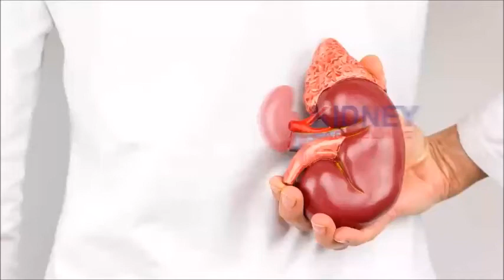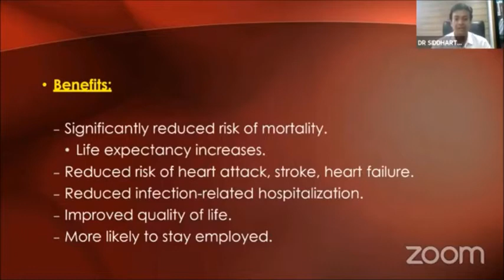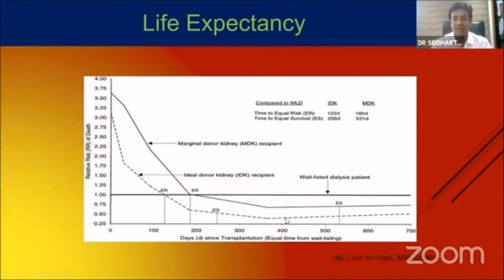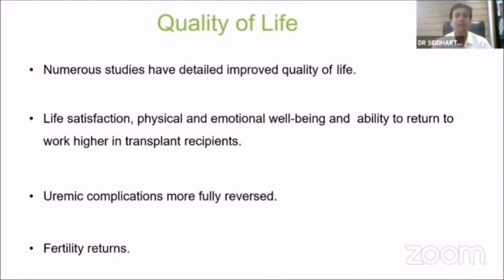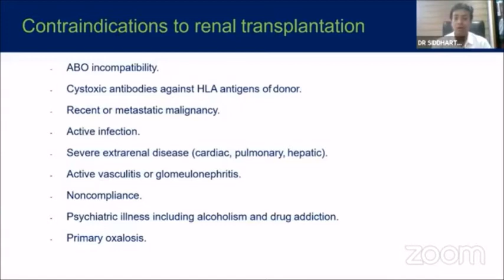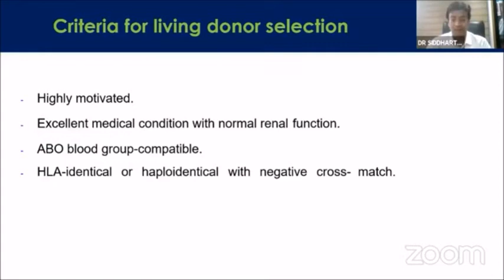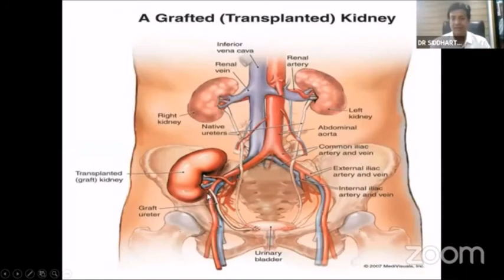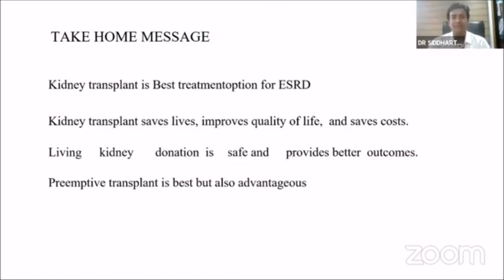Information About Kidney Transplant by Dr Siddharth Jain Surat Gujarat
Dr. Siddharth H. Jain is a consultant Nephrologist and Transplant Physician in Surat practicing since 2012 and has been extending his excellent service in the field of Nephrology.